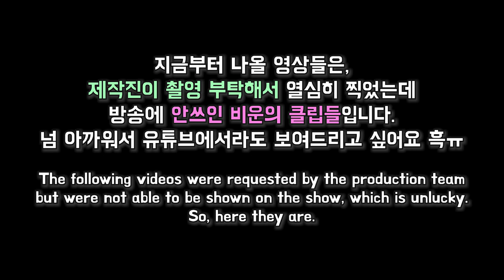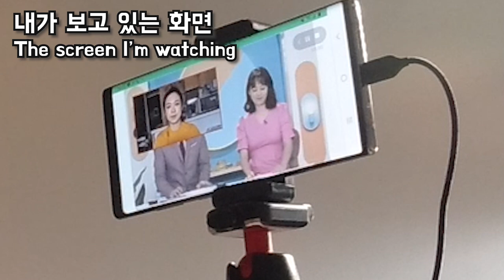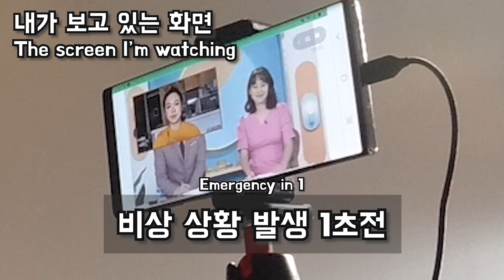넬름이 🥳공중파🥳 진출하다! 방송사고 날 뻔한😨 비하인드 영상 공개합니다ㄷㄷ...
넬름이 세계 정복의 서막, 공중파 진출...
(ㅋㅋㅋㅋㅋㅋㅋㅋㅋ)

직접 인터뷰, 촬영, 편집, 출연까지 한 KBS 진출(?) 비하인드 스토리!

꽤나 오랫동안 아나운서를 꿈꿔왔었는데,
이렇게 간접 경험도 해보고 유튜버로써도 좋은 커리어를 쌓은 것 같아
너무 행복한 시간이었습니다 :D

(이게 뭐라고ㅠㅠ)본방 사수 해주신
가족, 친구, 구독자 여러분들 정말정말 감사드려요오~

▶ Official Instagram : nellmfilm
▶ 사생활 Instagram : nellm_nellm